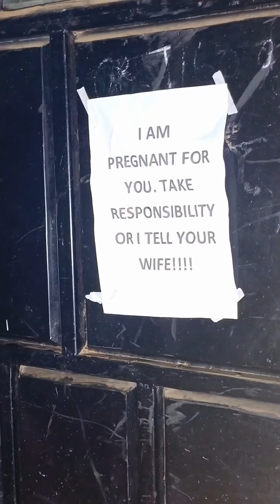He will never cheat on his wife again 😆 🤣 😂 😹